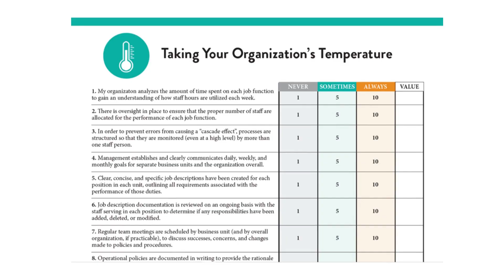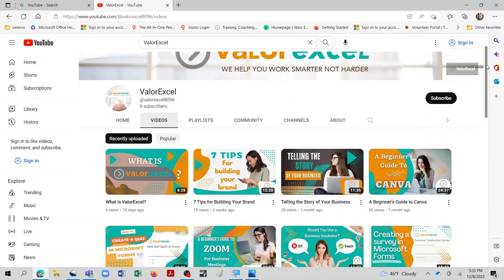Taking Your Organization's Temperature (And Why It Matters)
Do you have a new or existing business and you're wondering whether or not you've gotten off to a solid start? It'll guide you through a quick analysis of the health of your organization, and it can be real eye-opener as to what you're doing right and what you're doing wrong.

ValorExcel is committed to helping small businesses and nonprofits to launch their endeavors on a firm foundation and to ensure that they're always doing "smart work".